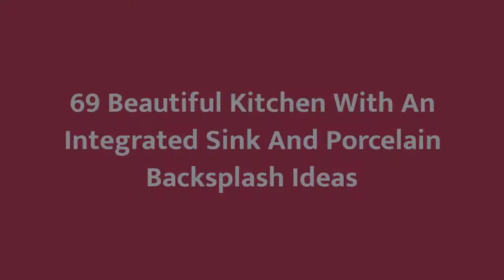75 Beautiful Kitchen With An Integrated Sink And Porcelain Backsplash Design Ideas #�1590 �